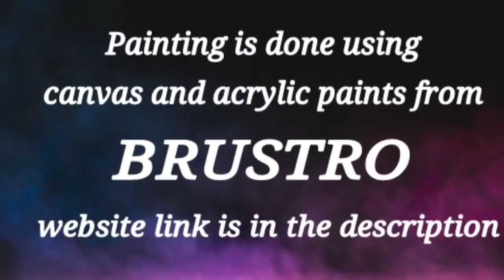Simple Abstract Painting / Rubber Roller & Palette Knife / Satisfying / 365 Days Challenge / Day#58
Today I am painting simple abstract painting demo using rubber roller for beginners from 365 Days Challenge / Day #58. Hope you all enjoy watching this beautiful  painting done using acrylic paints and rubber roller. I enjoyed painting this colorful  Painting.